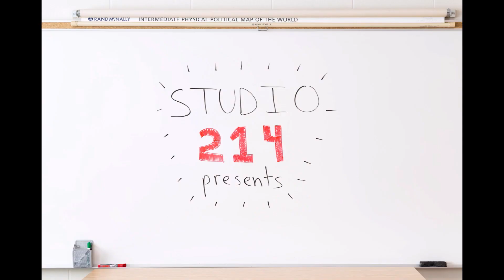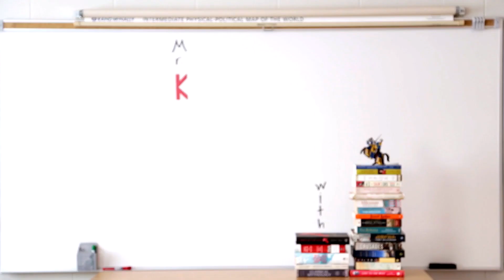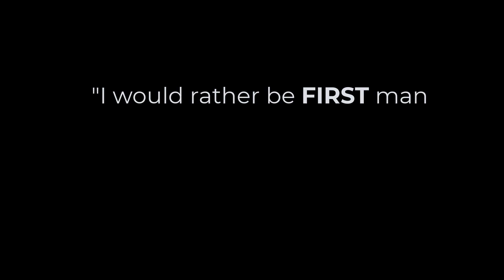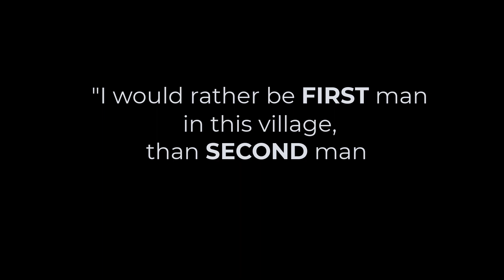Extra Kredit Ancient Rome #7 - Enter Caesar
We're back! Today we continue the unfolding drama of the doomed Roman Republic as we talk about bribery, corruption, and one very famous salad.